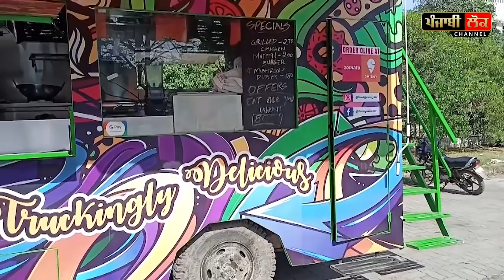ਬਹੁਤ ਦੇਖ ਲਈਆਂ 3 ਲੱਖ 5 ਲੱਖ ਦੀਆਂ ਟਰਾਲੀਆਂ, ਥਾਰਾਂ, ਜੀਪਾਂ , ਹੁਣ ਦੇਖਲੋ 16 ਲੱਖ ਲਾ ਕੇ ਟਰੱਕ ਕਰਤਾ ਤਿਆਰ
amritsar , food , truck , 16 lakhs , street food